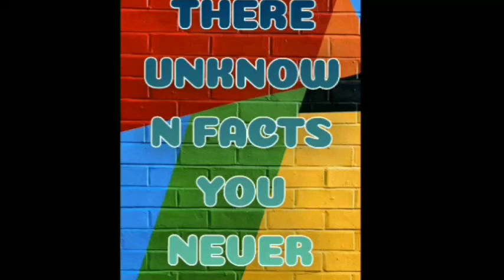Some Interesting facts you never heard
shorts वीडियो वायरल कैसे करें
shorts वीडियो वायरल
shorts video viral tags
how to viral gaming shorts
how to get viral video on youtube shorts
how to viral shorts videos on
tricks how to viral shorts video on youtube 2023
how to viral your short video on youtube free fire
how to viral shorts video on youtube mr karmayogi
how to viral short video on youtube shorts video viral kaise karen
how to viral youtube shorts video web
shorts video viral kaise kare how to viral shorts on youtube 2023
how to viral minecraft
how to viral gk shorts video on youtube shorts
how to viral shorts video on youtube - secret tricks to viral youtube shorts - how to upload short
how to viral shorts video on youtube shorts viral karne
how to viral youtube shorts video in 2022😱